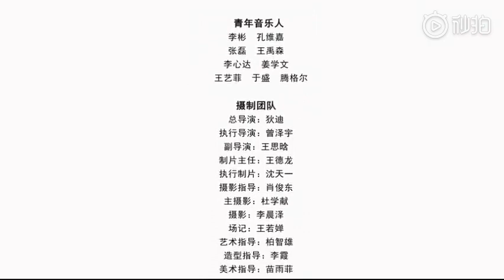《未来已来》MV ■Ju JingYi - SNH48 Huang TingTing